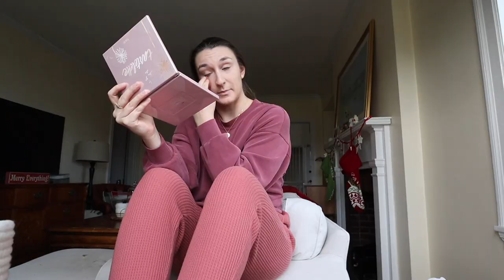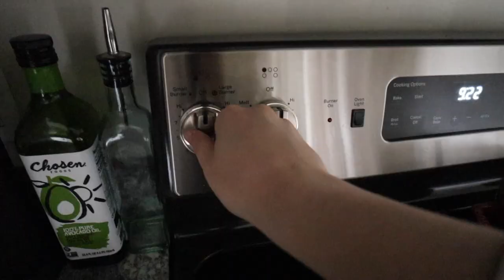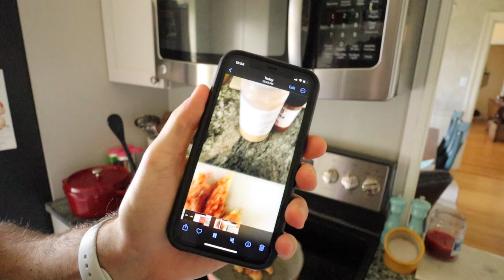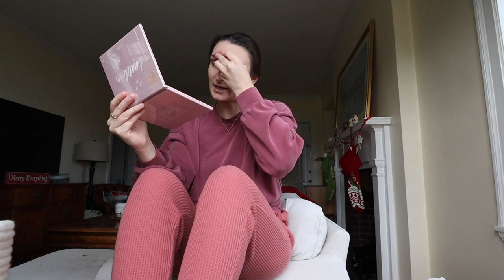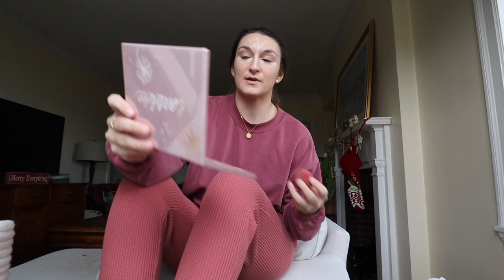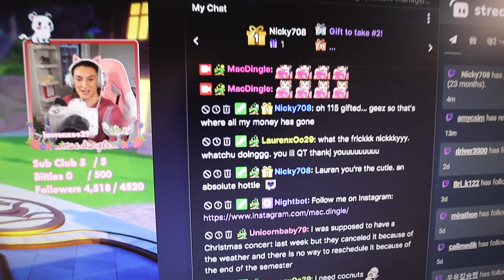WORK FROM HOME DITL | Part Time Employee & Content Creator, Infertility Life Chats & More!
Work From Home Day in the Life Vlog! What my day looks like as a part time employee and content creator, infertility life chats & more! ❤️